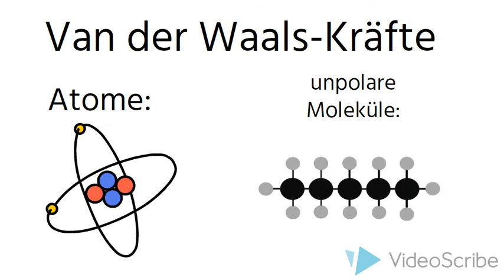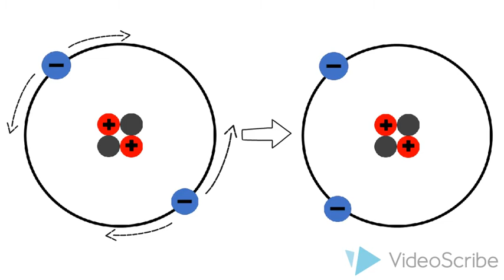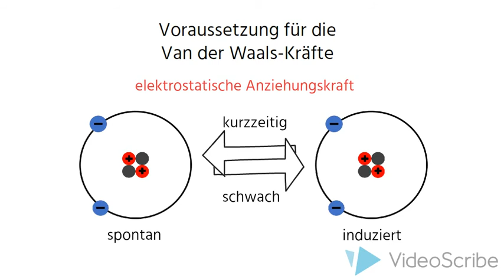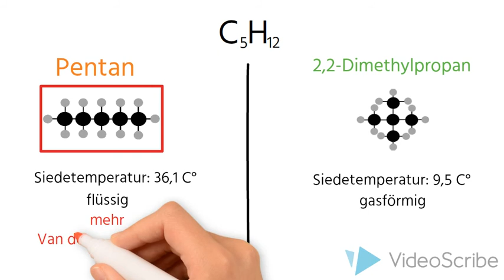Van der Waals Wechelwirkungen Erklärvideo vom SGA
Das P-Seminar des Spessart-Gymnasiums beschreibt, wie Van der Waals-Kräfte zustande kommen. Auch der Zusammenhang zwischen den zwischenmolekularen Wechselwirkungen und der Höhe der Siedetemperatur eines Stoffes wird erklärt.